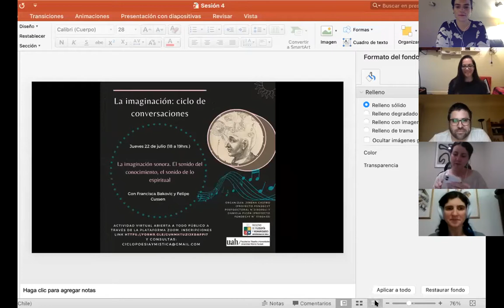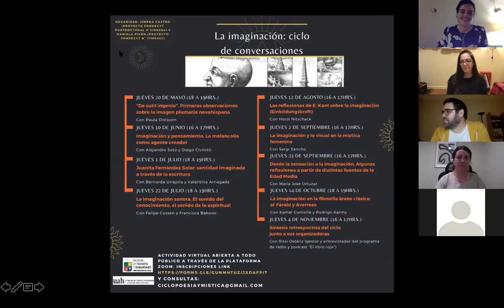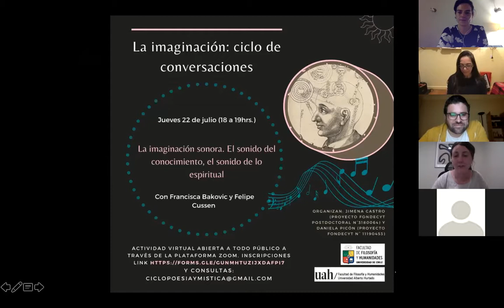Cuarta sesión F Bakovic y F Cussen